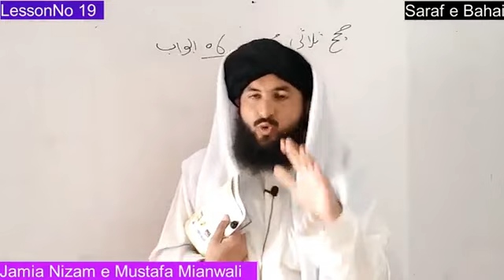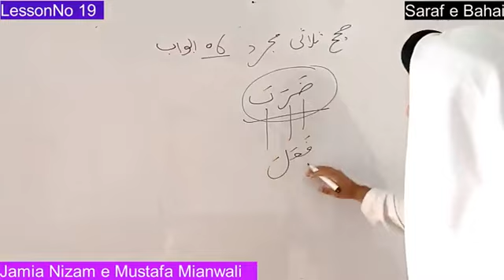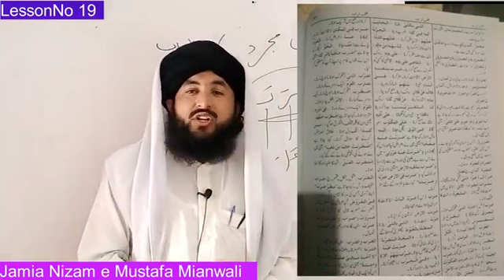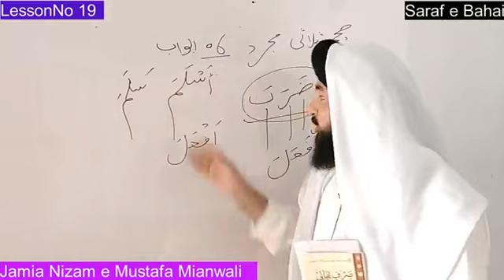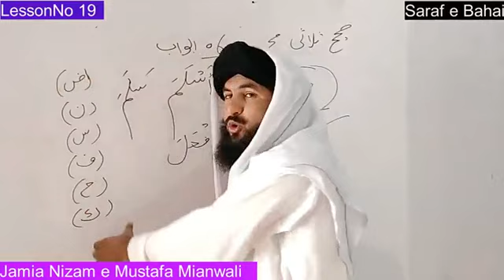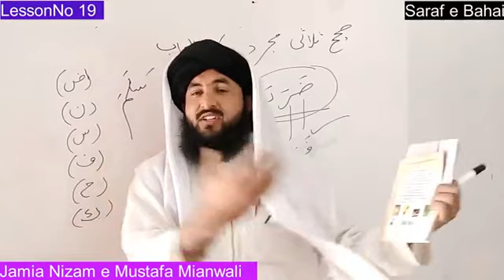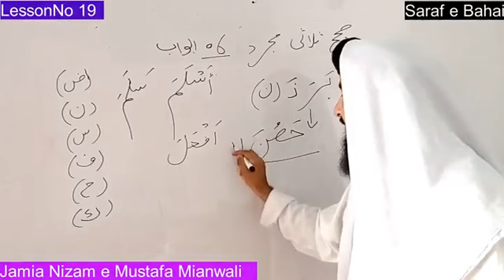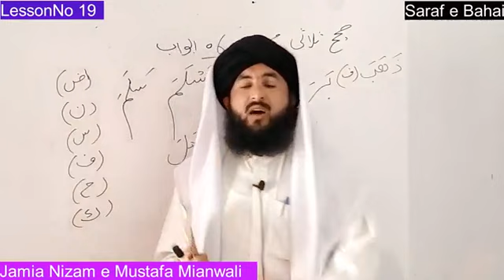Arabic Word Talash karne ka tareeqa | Sarf e Bahai Lesson 19 | Al Munjid Arabic Urdu Dictionary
Download Arabic Dictionary By This Link

Download Saraf Bahai Pdf Book صرف بہائی کتاب

Sraf o Nahw
Daora e Sraf o Nahw
Parisian&English&Arabic
English&Arabic&Parisian Vocabulary Course
Learn Parisian vocabulary
Leran Arabic Vocabulary
Learn English Vocabulary
Learn English With Arabic
Learn Parisian By Arabic
Learn Parisian By English
Learn Arabic And Parisian Through English
Online Free vocabulary course
Three Language Vocabulary in one Place
تعلیم اللغۃ العربیۃ مع الانکلیزیہ والفارسیہ
تعلیم اللغۃ الفارسیہ مع العربیۃ
تعلیم الاردویۃ مع الانکلیزیہ والعربیۃ

Learn Islmaic  Jurisprudence
Principles of Jurisprudence